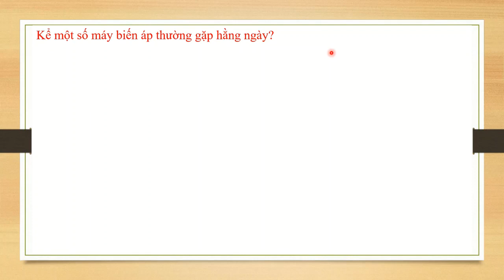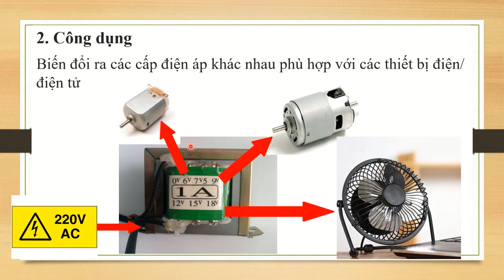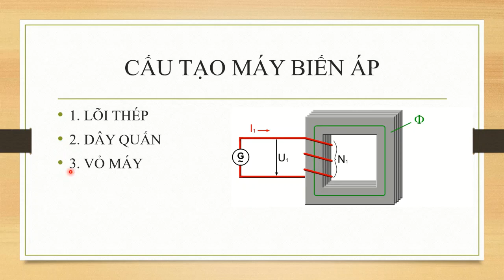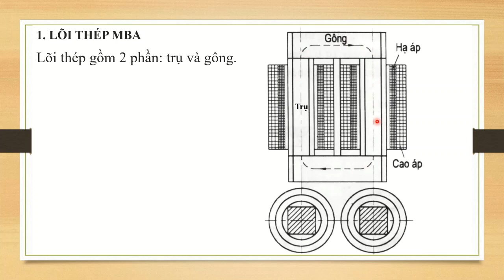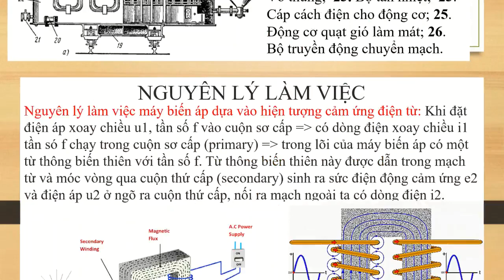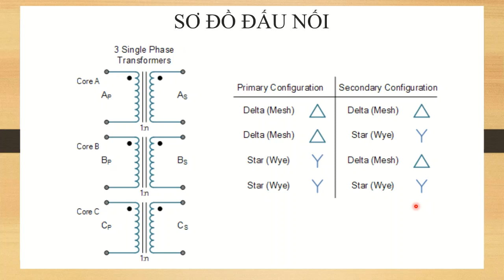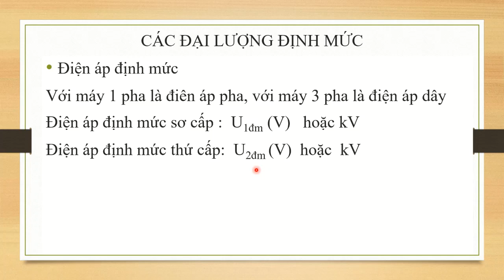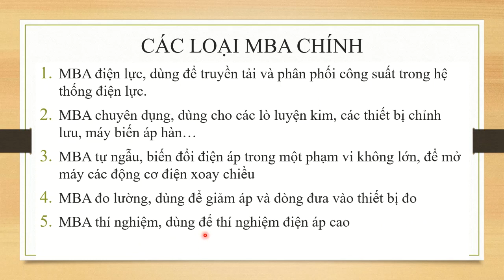do bạn đen thôi - Bài giảng MĐ1 - Chương 2: Tổng Quan Về Máy Biến Áp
Bài giảng MĐ1 - Chương 2: Tổng Quan Về Máy Biến Áp